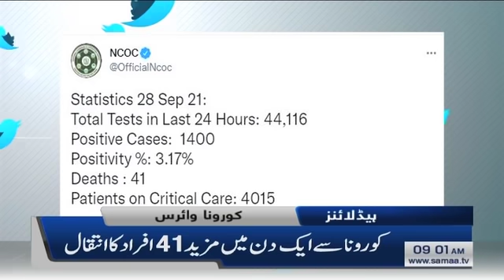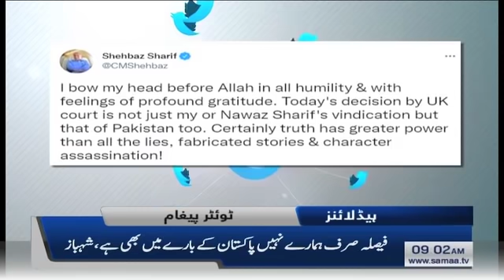Samaa news headlines 9am - Sindh main naya monsoon spell dakhil